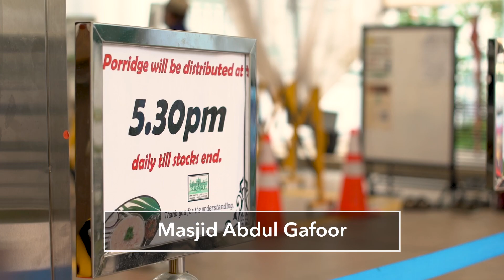Week 1 Wrap Up: Porridge Distribution | Suburkan Salam, Sebarkan Rahmah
Porridge distribution is synonymous with mosques in Singapore, especially during Ramadan. It is one way to forge closer bonds with the community, regardless of race or religion. For the first week of this blessed month, we captured some of the hustle and bustle of porridge distribution at OurMasjid.